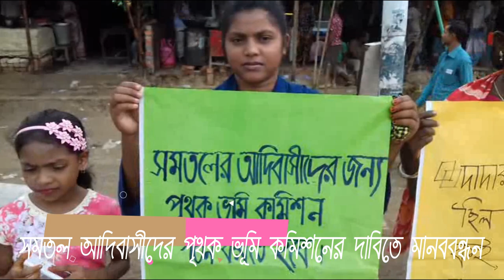সমতল আদিবাসীদের পৃথক ভূমি কমিশনের দাবিতে মানববন্ধন - Sheersha TV